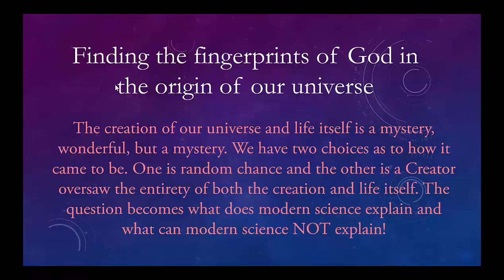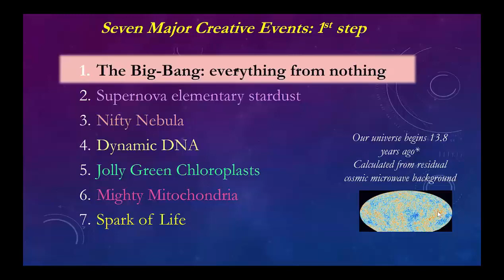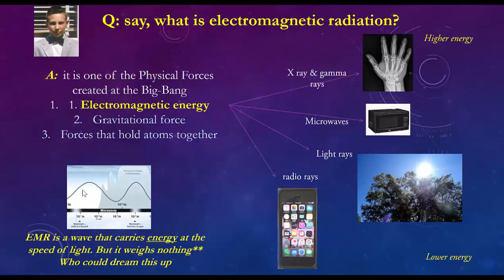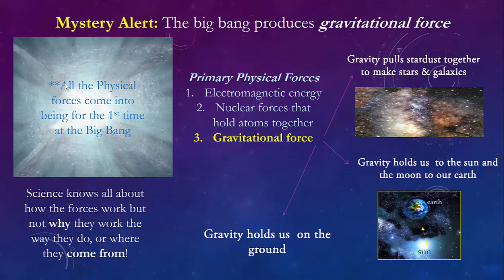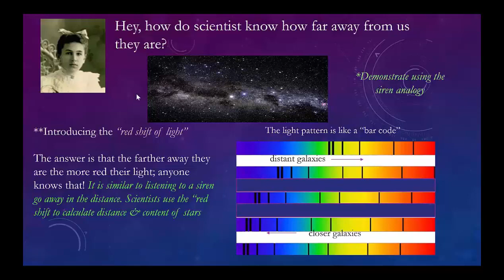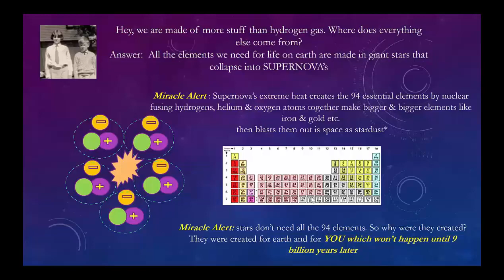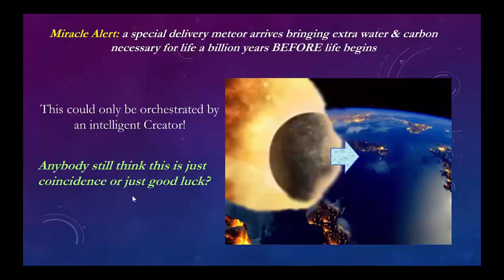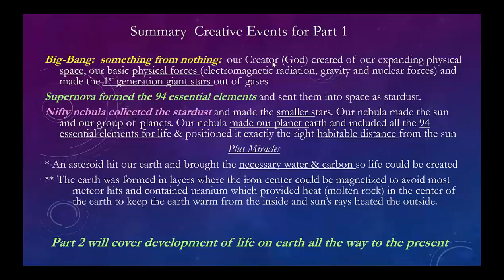Teenagers… Creation: Myth or Truth. Level 4 - Part 1 - Sr. High School Students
This program looks at the primary (1st cause) creative events that are an essential contributions to our current reality. We will look at 7 Creative Events starting with the big bang origin of the universe continuing up to the present time. Modern science, despite impressive research, has revealed no explanation as to how each Creation event came into existence, nor by what creative mechanism. Hence, they all appear to have apparently virtually “come out of nothing”. This three part discussion assumes the participant has reasonable scientific knowledge. It serves to make the participant aware of the “fingerprints of our Creator” within the creation of the universe, our planet earth, and the fundamental basis for animal life and planet life using the dynamic DNA, the mighty mitochondria, and the jolly green chloroplasts. It also focuses on the “spark of life” and when our soul likely came to be.